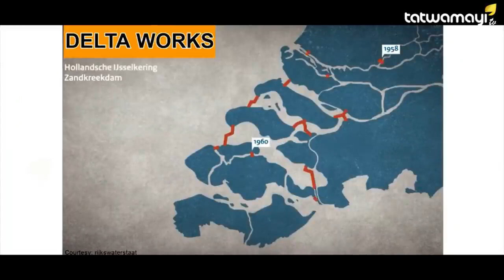കേരളം വീണ്ടും പ്രളയക്കെടുതിയിൽ ദുരിതമനുഭവിക്കുമ്പോൾ ചർച്ചയാകുന്ന ഡച്ച് മാതൃക ഇതാണ് I NETHERLANDS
മുഖ്യമന്ത്രിയും പരിവാരങ്ങളും പഠിക്കാൻ ശ്രമിച്ചിട്ടും നടക്കാത്ത ഡച്ച് മാതൃക ഇതാണ്! നെതർലാൻഡ്‌സിൽ നിന്നും തത്വമയി എക്സ്ക്ലൂസിവ് റിപ്പോർട്ട് | ROOM FOR RIVER